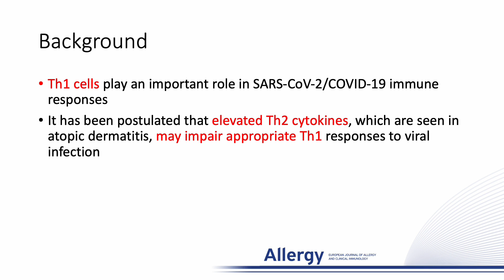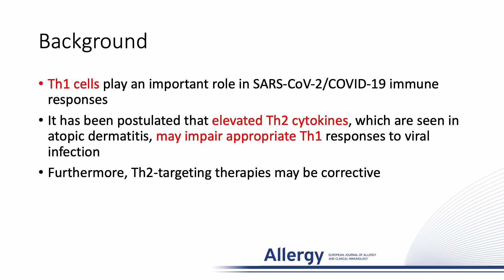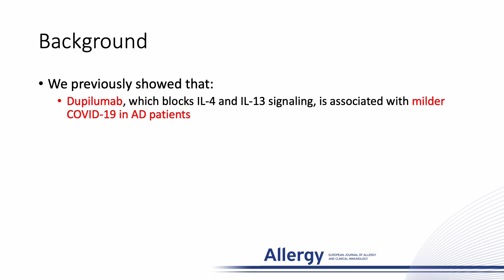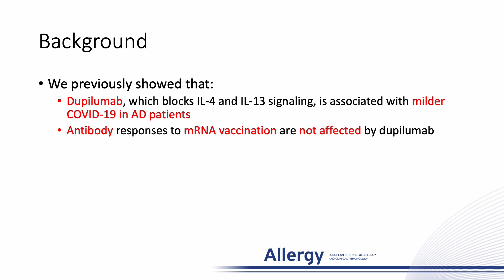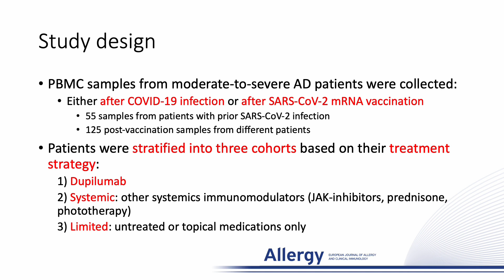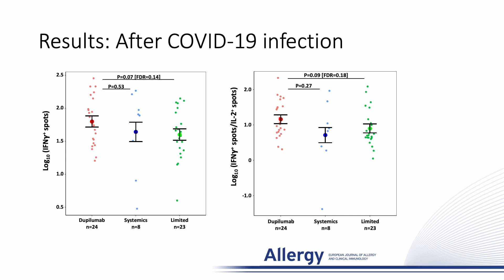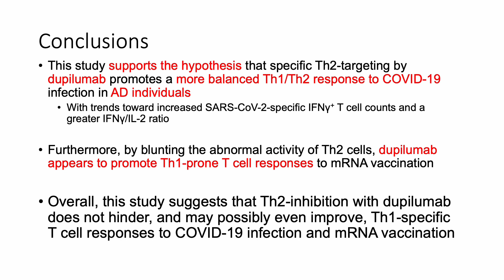The impact of dupilumab treatment on SARS-CoV-2 T cell responses in atopic dermatitis patients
Benjamin Ungar from the Icahn School of Medicine at Mount Sinai, New York,  USA presents their research findings published in Allergy:

Ungar, B., Hartzell, S., Lozano-Ojalvo, D., et al. (2022), The impact of dupilumab treatment on SARS-CoV-2 T cell responses in atopic dermatitis patients. Allergy.